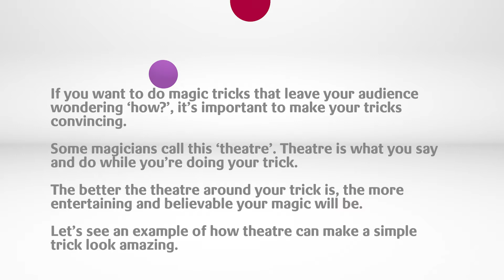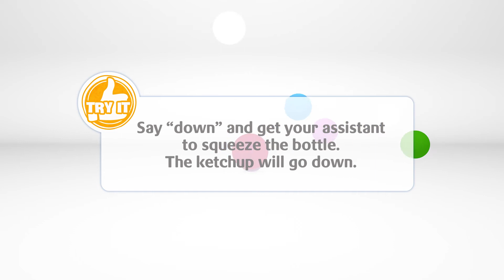Magic 3: Mind Trick | Let's Do It Club